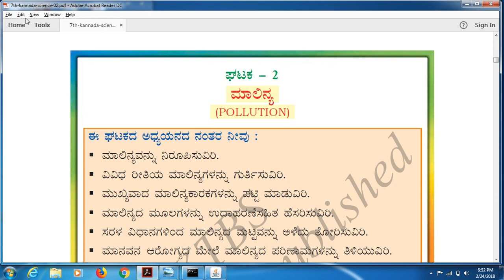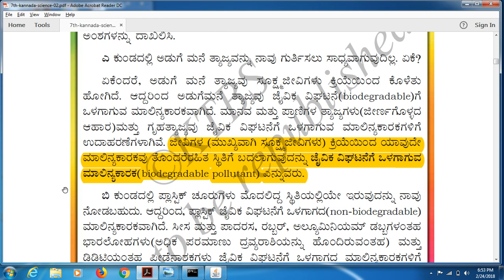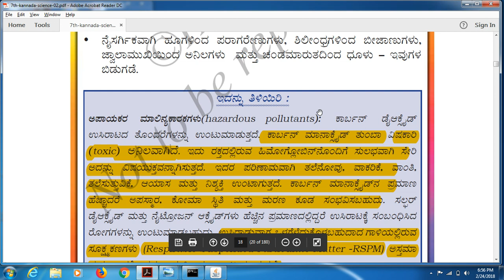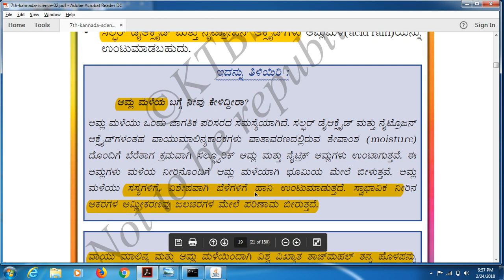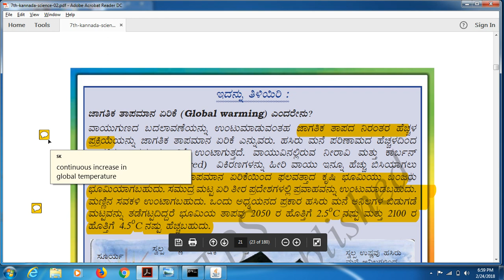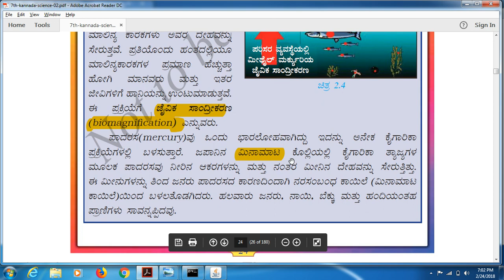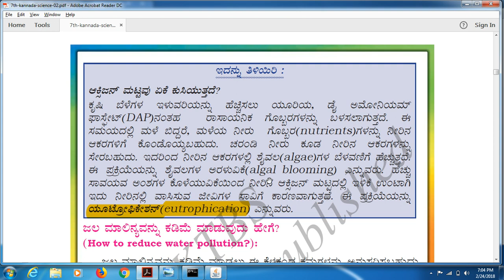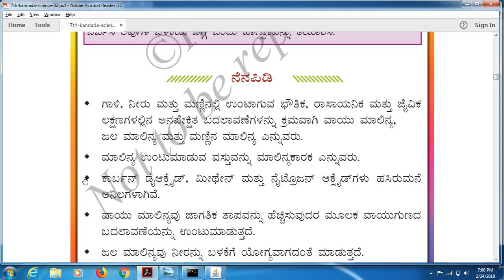Environmental Pollution Explained in Kannada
After watching this video you:
 define pollution.
 identify different types of pollution.
 make a list of the major pollutants.
 name the sources of pollution with examples.
 realize the impact of pollution on human health.
 adopt practices that will reduce the level of pollution.
.    know about green house effect, global warming. Acid rain, eutrophication etc